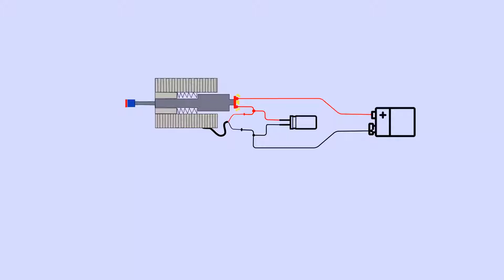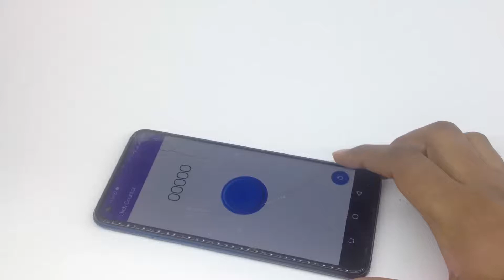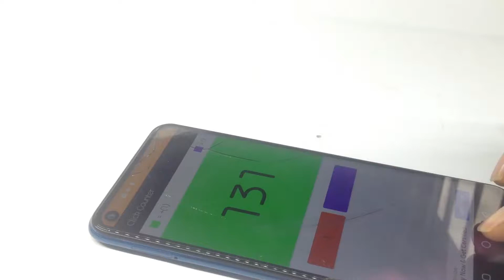How to Make Auto Clicker Device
This Auto Clicker Device can make fast clicks for TikTok live video and games for any device. The device can avoid manually tapping the screen constantly.

The tip of the clicker is made from rubber and can't hurt the mobile screen. Anyone with access to materials listed on the video can make the replica and use it for any tap tap purpose.

the concept behind the auto clicker device is very simple, I use the idea of a solenoid, capacitor, and touch screen concept with a controlled electromagnetic field. All the concept is illustrated in the video with animation.

A solenoid is a type of electromagnet formed by a helical coil of wire whose length is substantially greater than its diameter, which generates a controlled magnetic field. The coil can produce a uniform magnetic field in a volume of space when an electric current is passed through it. from Wikipedia

caution,
Don't use hard material for the device tip it will harm the screen
Overvoltage will harm the solenoid and capacitor, use stated amoun
Avoid screen taping human capacitance with an electromagnetic field circuit.
The auto clicker will not work unless you touch the cup or extend it with wire and ground it

For more DIY projects and Tips @wesutd